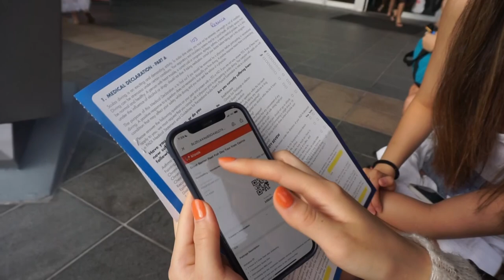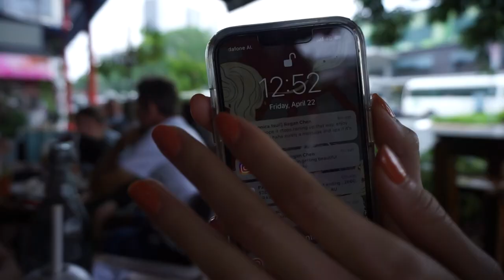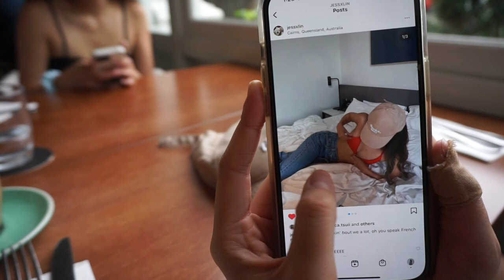Cairns 2022 ☀️ Snorkeling, great barrier reef, petting zoo 🐠 🌊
Our 6 day adventure in Cairns where we got to go scuba diving in the great barrier reef for the first time, ride on some horses in a rainstorm, quad biking and much more... What do you guys think of Cairns if you've been, let me know in the comments :P

UBEREATS:  eats-monicat8787ue
HELLOFRESH get $50 off your first box : HS-WWHTAJWK1

ABOUT ME
◦ 22y/o
◦ Taiwanese, based in Sydney

Camera: Sony A6 & iPhone 13 pro